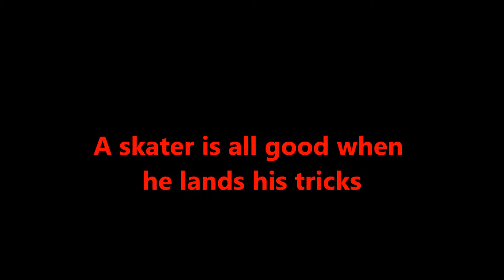pissed skater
Do not reapeat these actions